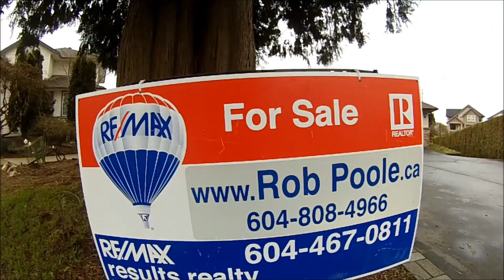Full Home Walkthrough 18928 119th Pitt Meadows